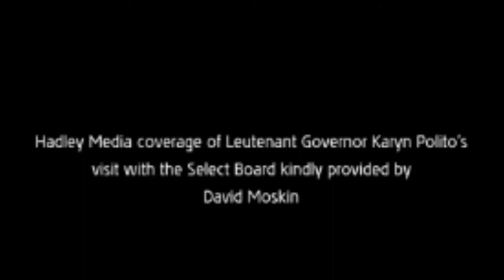Hadley Select Board April 12, 2018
Lieutenant Governor Karyn Polito visits the Select Board along with Senator Stan Rosenberg and Representative John Scibak